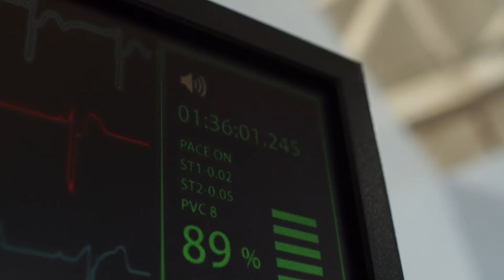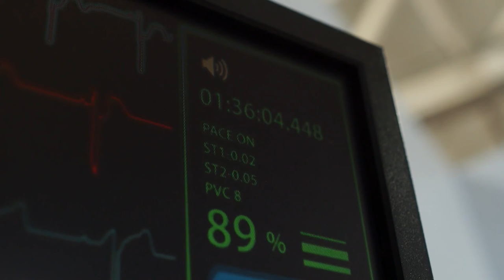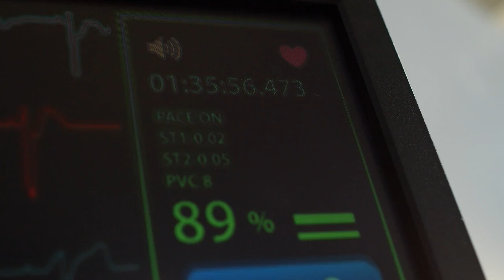Soothing Heartbeat sound for deep relaxation/ calm/ white noise/ sleep sound/ short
Soothing heartbeat sounds for deep relaxation, calm your nerves and fall asleep peacefully.

Books that changed the heartbeat of two young individuals who didn't mean to fall for each other.
Heartstopper is about love, friendship, loyalty and mental illness.
Heartstopper volume one
Heartstopper volume two
Heartstopper volume 3
Heartstopper volume 4